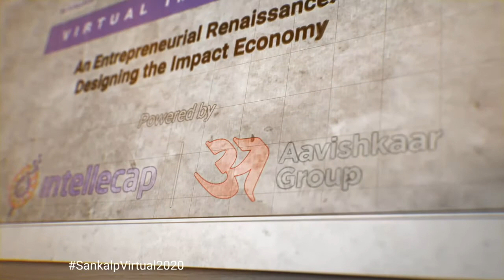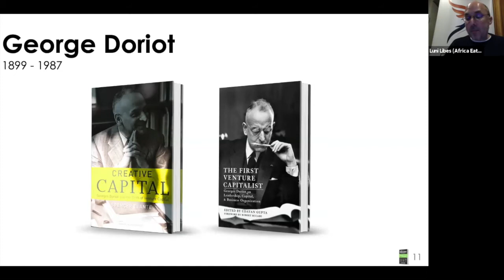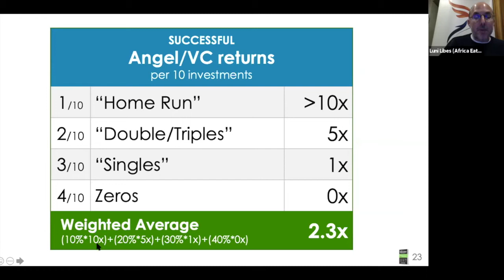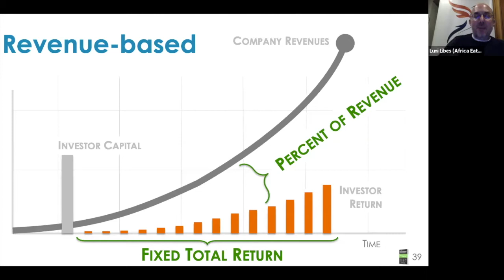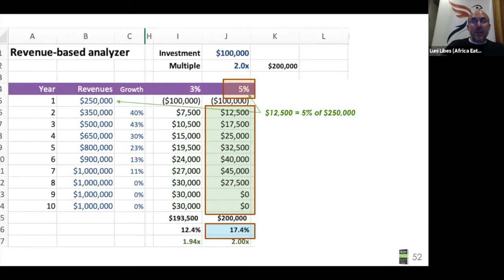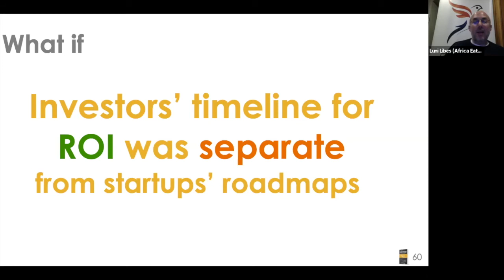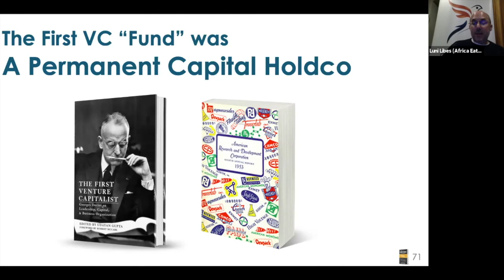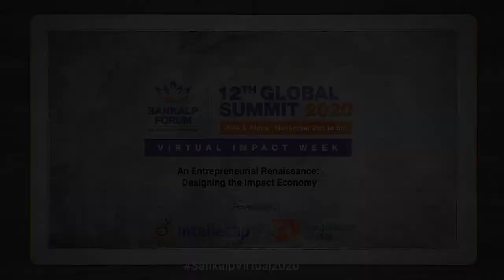California Capitalism Isn't The Answer; How To Invest Without Exits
The problem of investing in Global South startups isn't that there are few-if-any exits, it's that investors require exits to make money. The problem for investors is their business model, not the startups'. The problem is that the California Capitalism model of venture capital has been imported into Africa, India, LatAm, East Asia and expected to work, when it barely works in a half dozen U.S. cities. It doesn't work in Chicago or Dallas or Atlanta, so why is it expected to work in Nairobi, Lagos,and Kigali?

There is a solution. One that has been used for decades. It's a paradigm shift, which means it's not yet wildly popular, but it is being used, it works, and it is a better path for funding Global South startups. It's called Revenue-based Finance, and this workshop will walk you through how it works and how you can use it to invest in any startup that makes money, and make money without worrying at all about exits, or loan defaults, or anything else beyond earning revenues.

This session is supported by Fledge.